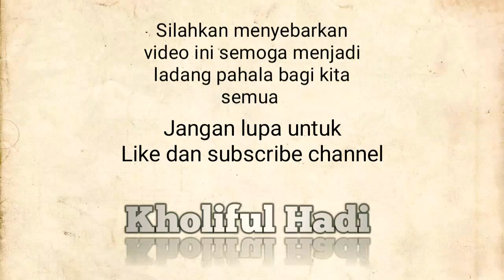Kalau seseorang tertipu dalam jual beli (mulakhkhas fiqh 06-07-18) ustadz Kholiful Hadi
Untuk Bersama menebar kebaikan dan berserikat meraih pahala jariah, terbuka kesempatan via Isi Kuota Internet:
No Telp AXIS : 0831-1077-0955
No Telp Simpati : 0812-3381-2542